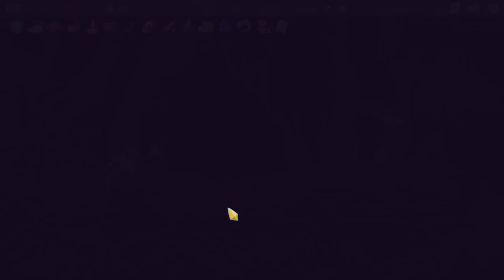Záznam streamu... Slay the Spire CZ 02 - The Defect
═╣ STREAMY ╠═

═╣ PODPORA KANÁLU ╠═

═╣ POPIS ╠═

Kombinace karetních a rogue-like her nabízí zcela jedinečný zážitek. Čeká na vás velké množství karet, nepřátel, herních mechanik a dalších překvapení, které zaručí, že Slay the Spire se jen tak neomrzí.

═╣ STEAM SKUPINA ╠═

═╣ MOJE SESTAVA ╠═

Paměť ► 16GB
Graf. karta ► GTX 1060 6GB
SSD ► 120GB

═╣ SOCIÁLNÍ MÉDIA ╠═

═╣ SPŘÍZNĚNÉ KANÁLY ╠═

═╣ PRAVIDLA KOMENTÁŘŮ ╠═

1) Žádné vulgarismy a urážky.
2) Žádné trollování a flame.
3) Žádné spoilery.
4) Žádná politika.
5) Žádný backseat gaming.